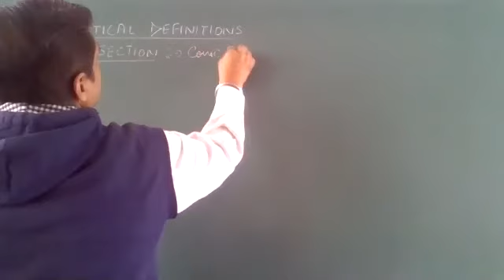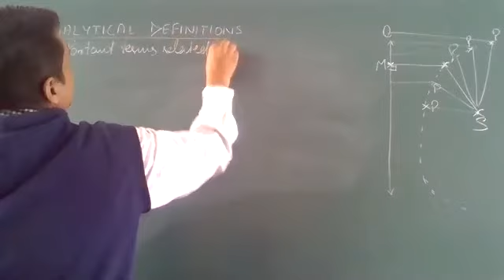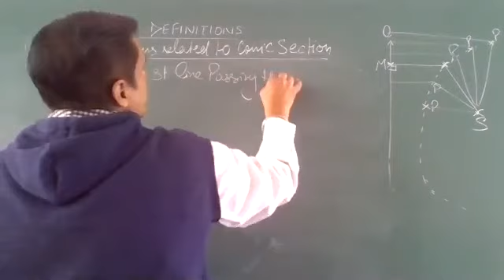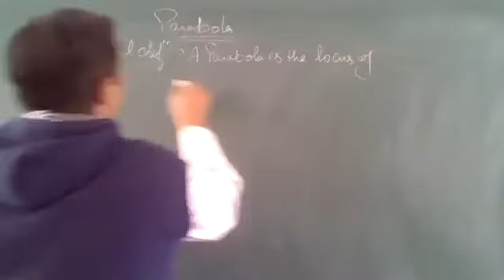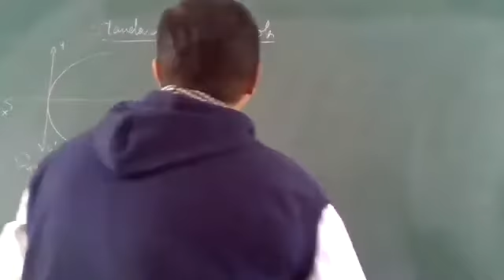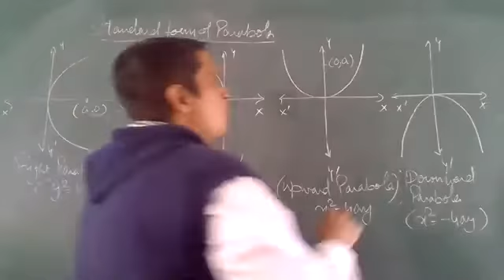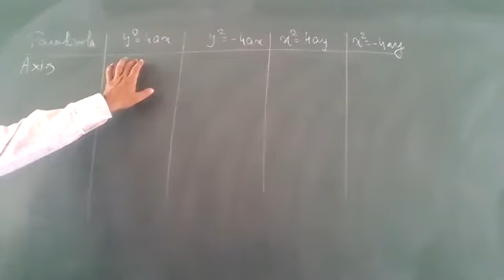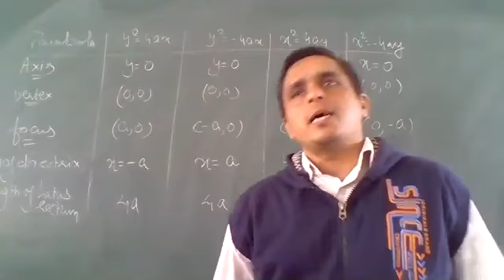Conic Sections Class XI Maths (Parabola)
Introduction to Parabola and its Standard Equations